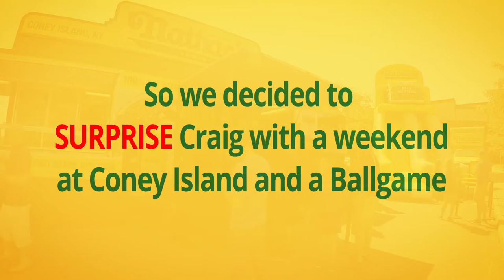Nathan's Ultimate Fan, Craig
On Father's Day, we had an incredible time with Craig, our new friend and Ultimate Fan! Craig, a first-responder in New York City, and his seven-year-old son, spent all weekend in Coney Island getting the royal treatment. On Saturday, the duo arrived at the Original restaurant location in a limousine, and were greeted by Matt Stonie who joined them for lunch! Sunday, Craig and his son headed to Citi Field for the New York Mets game, but not before participating as a celebrity counter at a pre-game Hot Dog Eating Contest qualifying event. At this same game, Craig was presented with a $1,000 gift card to Stop & Shop and of course, a ton of Nathan’s swag. Thank you for your service, Craig. We were happy to spend the weekend with you and your family.